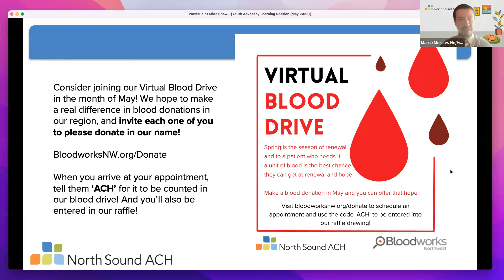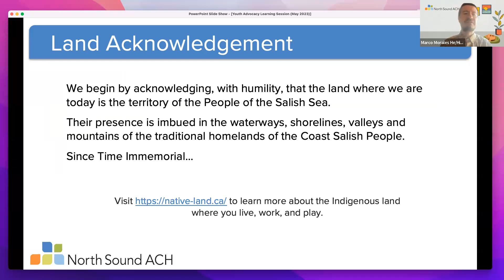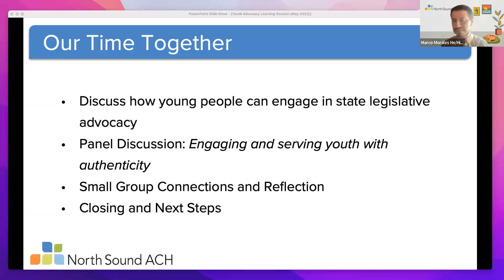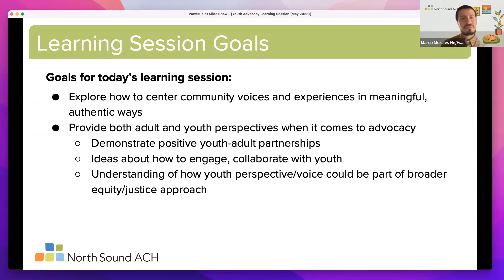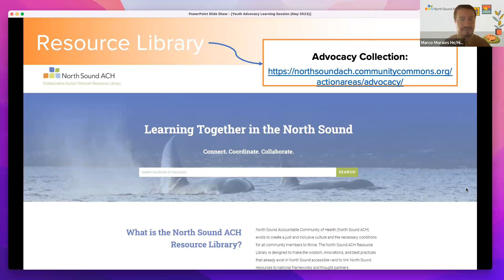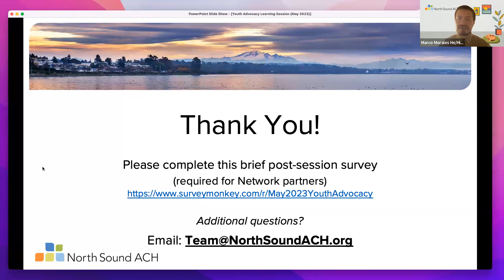Network Learning Session: Elevating Community Voices in Advocacy - Lessons From Youth Leaders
Join us for part two of our advocacy series! This session aims to demonstrate positive youth-adult partnerships, ideas about how to engage and collaborate with youth and understand how the youth perspective and voice can be part of a broader equity/justice approach. Our panel features young advocacy leaders from Burlington Schools, the YMCA of Snohomish County, and @ChildrenSSP. This was recorded on May 17, 2023